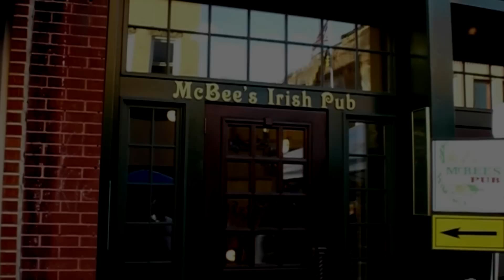Walking around at Beckley Chili Night 2012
Beckley's 22nd Annual Chili Night was a HUGE success! The weather was great and the streets were filled, we had such a great time! Congratulations to McBee's for winning 1st place in the Chili contest.

Beckley Chili Night was Saturday October 6th 2012 from 5pm to 9pm Uptown Beckley. Special Thanks to Jill Moorefield for organizing the event.

This video features several booths in uptown Beckley serving delicious chili. You can also check out a few local bands in the mix. We'll be uploading some of the full versions of music performances so be sure to check them out.  Thanks!

    "Taste and judge the variety of great chilli on hand for this fun festival. Live entertainment. Kids activities and rides. From 5 -- 9 p.m. along Main, Heber and Neville Streets in Uptown Beckley. Admission is $5 (5 tickets plus peoples choice coin). Chilli served from 5-8pm or until participants run out! Other food, desserts and drinks available."

Beckley Renaissance / Beckley Events:

"Chili Night is Heating Up! Who makes the best Chili?"

Chili Participants:
Restaurants/Catering:
Tamarack
Lost Parrot
McBee's
Fosters
Mama Anne's
Bob Evans
Club 3-D
Dobra Zupa's
The Bake Shoppe
Big John's

Businesses:
Jan Care
Shelton Insurance
Jackie Withrow Hospital
Servpro
First Community Bank
Elevation Sports
Tayla & Abraham's International Grocer

Organizations:
Maxwell Hill Baptist
Beckley Group Home -- Davis Stuart
Ghent Fire Dept.
Raleigh County 911
Raleigh County Firefighters
Beckley Fire Dept / Eckley Orthodontics
WV Alliance Softball Team
Raleigh County Commission on Aging
Beckley Presbyterian Church
Raleigh County Circuit Court
Concord University / Woman's Resource Center
Hospice of Southern WV
Alicia Dawn Foundation

Non-Chili & Other Chili Night Participants

Food:
WWHS Softball
Chick-fil-A
Prayer Changes Things
Delta Sigma Theta
WWHS Wrestling
Eskimo Snow
Manning BBQ
Flynn Hotdogs
Marquee Cinemas
American Cancer Society -- Candlelight Relay Team
Browning's Social Services
District IV Challenger Team
FWC Launch
Cool Ridge Freewill Baptist
Coffee Beans & Books
Dreams of Animal Rescue
Just Desserts
Love thy Neighbor
Al's Ice Cream

Other:
Lake Stephens
Big Bopper Entertainment
Child Evangelist
St. Jude
Piney Creek Watershed Association
Beckley Derby Dames
Thirty-One
J&P
Div. 7 Key Clubs
Vet
Raleigh County Republicans
Raleigh County Democrat Com.
Tomi Peck
Charles Humphrey
Mary Koontz Jennings
Linda Epling